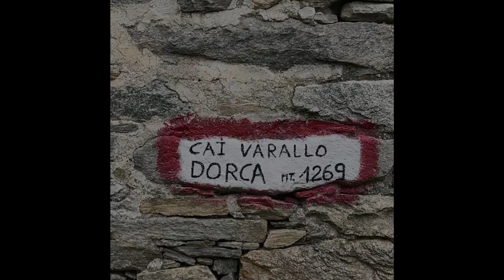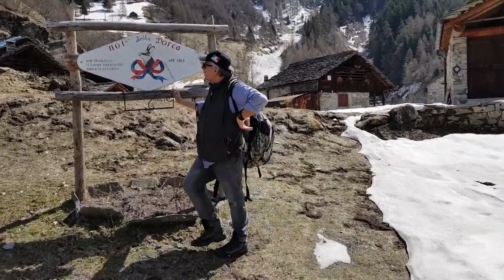Alpe Dorcia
di Maurizio Molesini